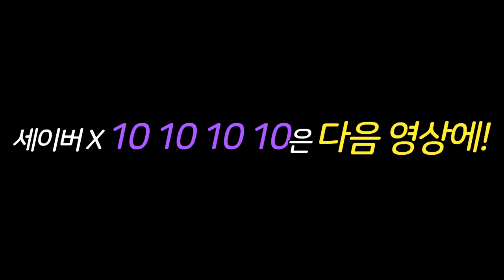[광고/협찬] 전설의 카트바디 「세이버 X」 드디어 출시 되었습니다! 【카트라이더 김택환】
세이버 X